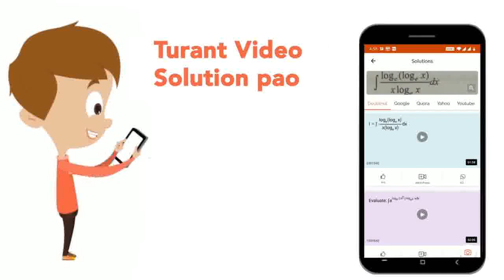A stationary source S is producing sound of frequency f and an observer 0 is at rest at some dis...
A stationary source S is producing sound of frequency f and an observer 0 is at rest at some distance from source.A reflector is moving with constant speed v along perpendicular bisector of line joining source and observer.The (most appropriate) variation of beat frequency registered by observer will be Reflector is moving from -oo to +oo along perpendicular bisector
Class: 11
Subject: PHYSICS
Chapter: SOUND WAVES
Board:USER_ASKED

👉 Have Any Query? Ask Us.